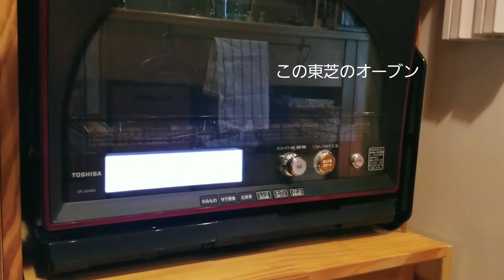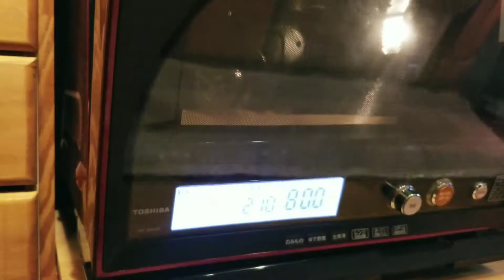【暮らしのvlog】お庭ネーブル / さくさくパンプキンパイ / 寒い日のあったかご飯 /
お庭のネーブルと
寒い日に あったまる昼ごはん
おやつには さくさくのパイを

日常を綴ったvlogです。

拙い動画ですが みてやってくださいませ。